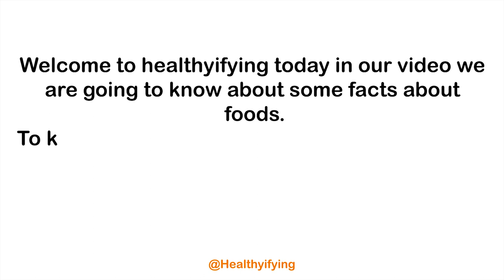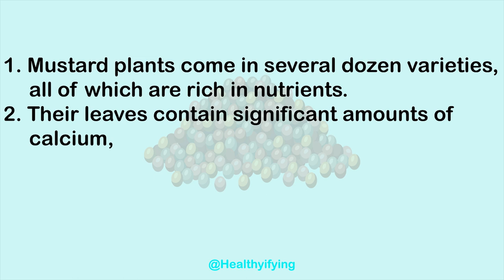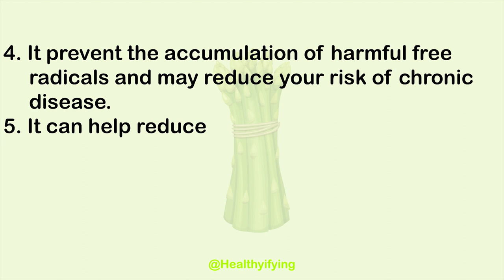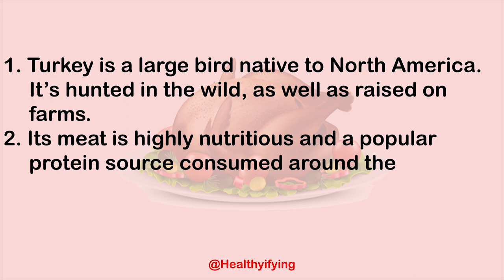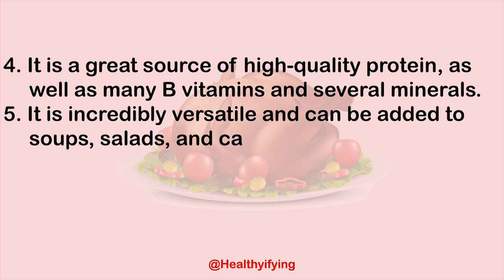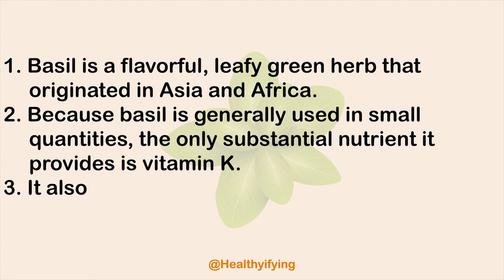Interesting food facts Part 6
Time Track :
0:00 - Intro
0:31 - Avocado
1:27 - Mustards
2:18 - Asparagus
3:20 - Turkey
4:14 - Brazil nuts
5:12 - Basil